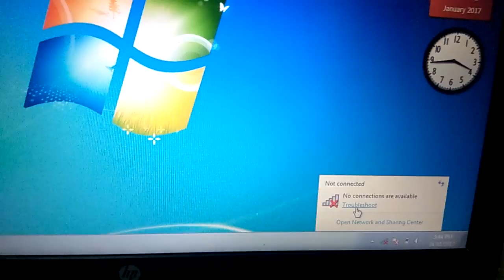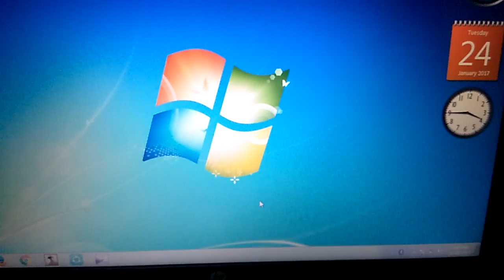How to remove troubleshooting problem on windows 7